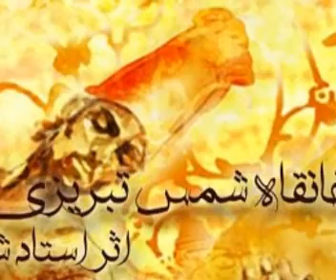مولانا در خانقاه شمس تبریزی - شهریار